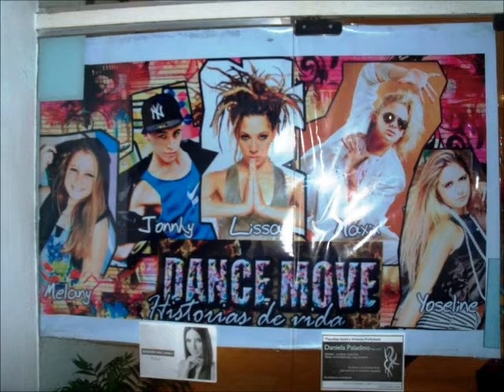Obra de Teatro de Lissa Vera Dance Movie Historias de Vida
Video Hecho Por Mi =)